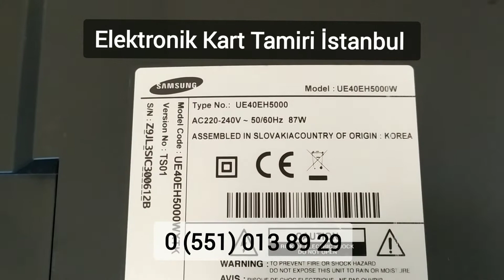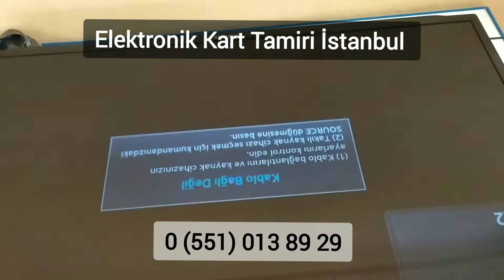Samsung LED TV elektronik kart tamiri, UE40EH5000, hiç çalışmıyor ışık yanmıyor standby yok